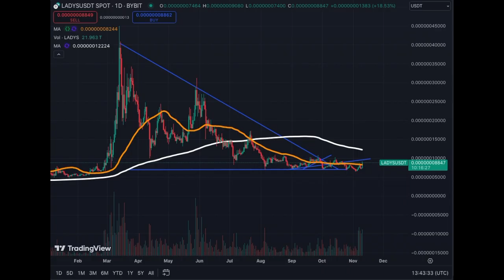Milady Meme Coin - LADYS - Price Update